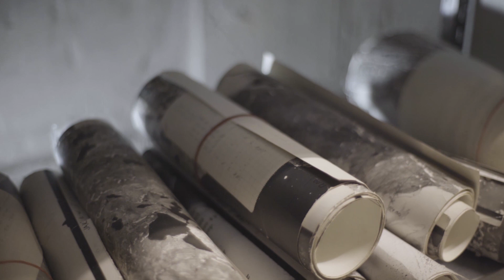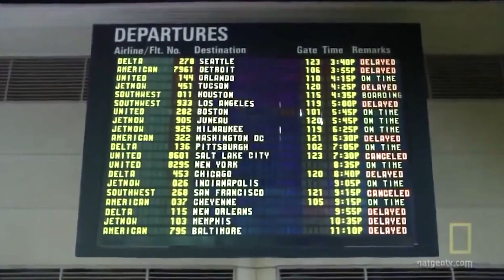Faster than Forecast: the story ice tells about abrupt climate change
Two pre-lease book chapters and two trees planted by me in Greenland are available now